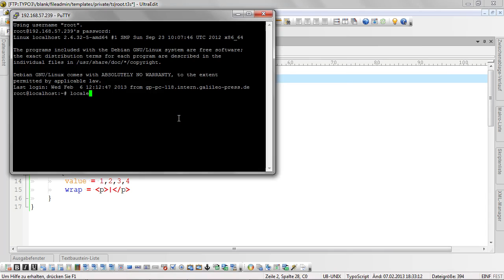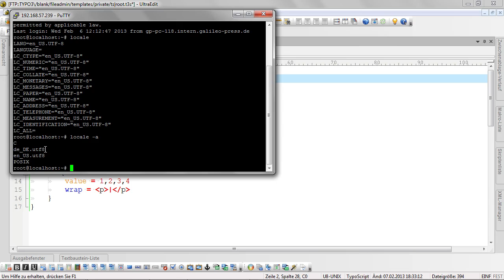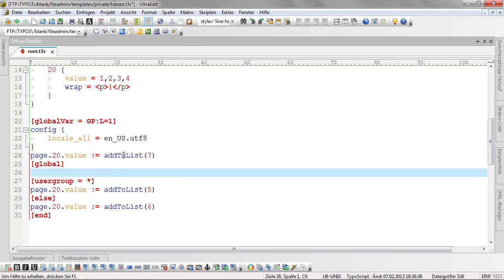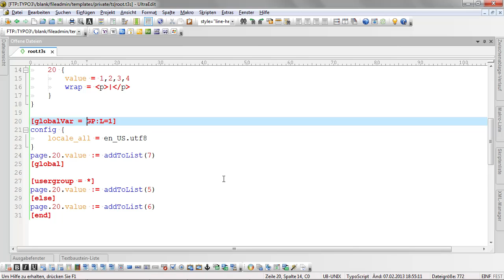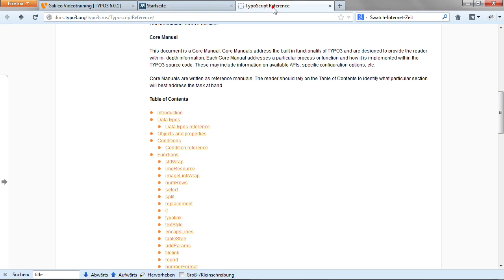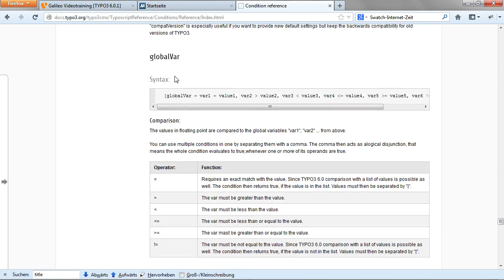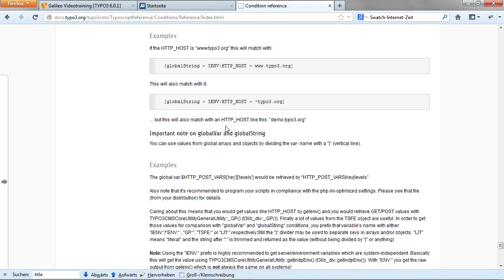Parameter mit Conditions abfragen - TYPO3 CMS 6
Mit Conditions ermöglichen Sie Fallunterscheidungen innerhalb von TypoScript-Anweisungen. In diesem Video legen Sie die Sprache einer Textausgabe fest und fragen Benutzergruppen sowie den Login-Status ab. --
Dieses Video ist ein Auszug aus dem Training »TYPO3 CMS 6«
 von Oliver Thiele
 - In 11 Stunden zum eigenen Webauftritt mit TYPO3 6 - inklusive TypoScript und Templates / DVD / ISBN 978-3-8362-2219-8